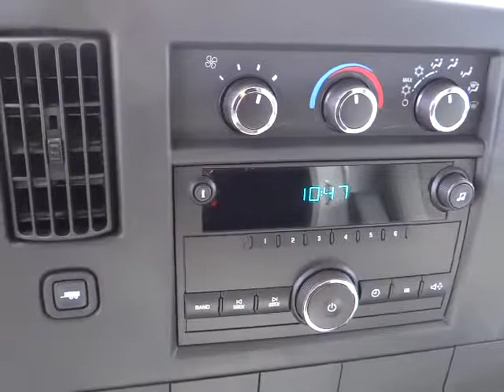2014 Chevrolet Express Commercial Cutaway Carson City, Reno, Yerington, Northern Nevada, E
2014 Chevrolet Express Commercial Cutaway  - Stock#: 14-0155 - VIN#: 1GB3G2BGXE1109411